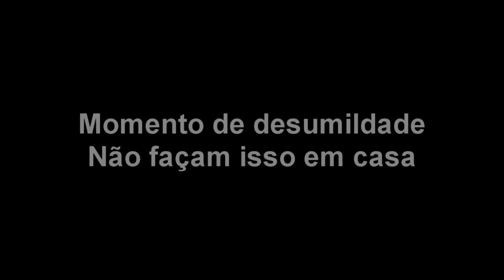NBA 2K19 MyPark Brasil #20: ENFRENTAMOS UM 99 DE OVERALL NO PARK!